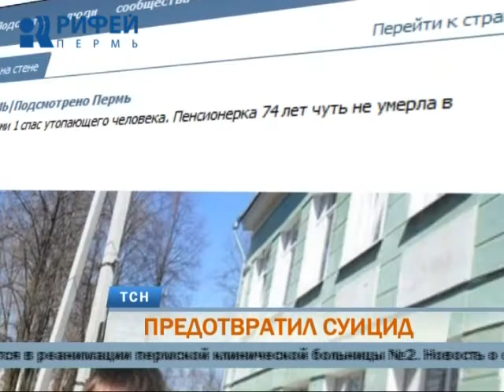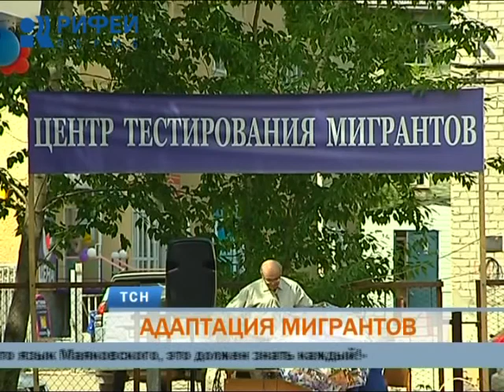Телевизионная служба новостей (4 июня)